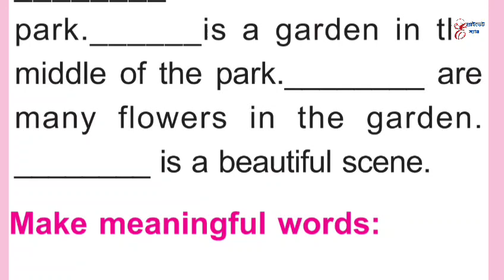আমার বই দ্বিতীয় শ্রেণী পাতা ৪৫২ থেকে ৪৫৫ | Class 2 English Amar Bai Page No 452 to 455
class 2 amar bai
wbbpe class ii english
Amar Bai class 2 solution
fill in the gaps with it/there
make meaningful words
fill in the gaps with names of colours
দ্বিতীয় শ্রেণী আমার বই দ্বিতীয় পর্ব